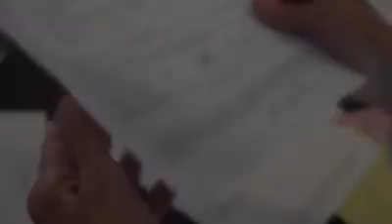Porch Poacher - Part 3 of 3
The TrustDALE Investigates team tracks down and confronts the contractor that took $8,000 from Kathy for a job he didn't complete!